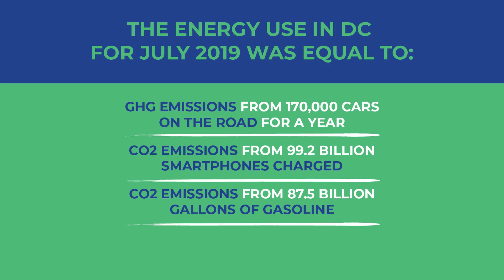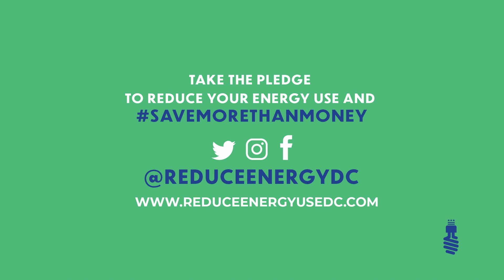Learn more about Reduce Energy Use DC with the Recycle Baes!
July is HOT! It's also the time of year that we use the most energy in Washington, DC. Recycle Baes, Justin (@imnotjustintune on Instagram) and Kamrin (@naturallykam on Instagram) break down how much energy we use in July and talk about the Reduce Energy Use DC pledge. Don't forget, you can take the pledge for a chance to win a $300 credit towards your entry bill.

You can take the pledge to reduce your energy use until the end of July

🔆Grand Prize Drawings in August
(16 Winners - Open to all DC residents)
✔ Winner per Ward (8 winners)
✔ Seniors - 60 and older (4 winners)
✔ Pepco customers receiving the Residential Aid Discount (4 winners)

🔆Social Activators
(3 Winners – Open to all DC residents)
✔ Most popular social media post (1 winner)
✔ Top pledge contributor who signs up the most people from their network (1 winner)
✔ Most popular social media post by a student (1 winner) Winners for each